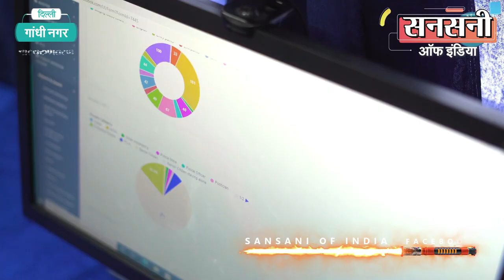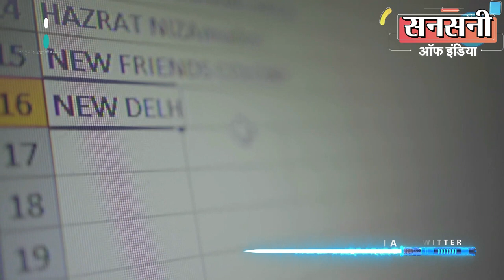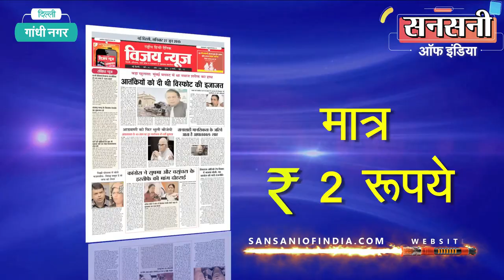बाइक के मामूली डेंट की पहचान से दबोचा गया महिला की हत्या करने वाला कॉन्ट्रैक्ट किलर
स्पेशल स्टाफ शाहदरा की टीम ने पैसों के लिए किसी की भी हत्या करने वाले एक  शातिर और खूंखार कॉन्ट्रैक्ट किलर को मुठभेड़ के बाद धर दबोचा है। इससे पहले पुलिस ने इसके एक साथी को भी गिरफ्तार कर लिया था। गिरफ्तार बदमाश इतने खतरनाक थे की हमेशा अपने साथ loaded हथियार रखते थे और  खतरा लगने पर यह बदमाश आम आदमी हो या पुलिस टीम किसी पर भी गोली चलाने में नहीं चूकते थे। गिरफ्तार कॉन्ट्रैक्ट किलर 14 मार्च को थाना गांधी नगर इलाके के ओल्ड सीलमपुर में दिन दहाड़े घर में घुसकर एक फातिमा उर्फ सुनीता नामक महिला की गोली मारकर हत्या करके फरार हो गए थे। कॉन्ट्रैक्ट किलरों ने  सुपारी लेकर इस वारदात को अंजाम दिया था।  बदमाशों ने अपनी पहचान छुपाने के लिए हेलमेट पहनकर व फर्जी नंबर प्लेट की बाइक पर आकर  वारदात को अंजाम दिया था। लेकिन शाहदरा स्पेशल स्टाफ बदमाशों से चार कदम आगे निकला और बदमाशों की बाइक पर लगे मामूली डेंट की मदद से 14  दिनों की कड़ी मेहनत के बाद बदमाशों को धर दबोचा।  कॉन्ट्रैक्ट किलरों की पहचान 30 वर्षीय शौकिन खान व 22 वर्षीय जीशान के रूप में हुई है। दोनों  डासना, गाजियाबाद के रहने वाले हैं। पुलिस ने बदमाशों के पास से एक पिस्टल, एक तमंचा व 14 कारतूस और वारदात में इस्तेमाल की गई मोटरसाइकिल बरामद की है।

डीसीपी शाहदरा आर सत्यसुंदरम ने बताया की दिनांक 14 मार्च 2022 की सुबह लगभग 10 बजे मकान नंबर 9/4792, गली नंबर 8, ओल्ड सीलमपुर, दिल्ली में अपने परिवार से अलग होकर किराये के घर में रहने वाली फातिमा उर्फ़ सुनीता नाम की एक महिला को दो लोग गोली मारकर फरार हो गए थे। हत्या की पूरी वारदात सीसीटीवी कैमरे में कैद हो गई थी। थाना गांधीनगर में एफआईआर संख्या 183/22 धारा 302 के तहत मामला दर्ज किया गया था।

दिन दहाड़े घर में घुसकर महिला की गोली मारकर हत्या की वारदात से इलाके में सनसनी फ़ैल गई। डीसीपी शाहदरा आर सत्यसुंदरम ने बदमाशों को जल्द से जल्द दबोचने के लिए दो टीमों का गठन किया। पहली टीम Mahender Singh एसीपी Operations की सुपरविजन व इंस्पेक्टर  विकास कुमार इंचार्ज स्पेशल स्टाफ शाहदरा के नेतृत्व में एसआई विनीत, प्रशांत, हेड कांस्टेबल राहुल, सुधीर, सर्वेश, सिद्धार्थ, राजीव, अनुज, सचिन, राजेश, कांस्टेबल नितिन, विपिन, हरकेश, जगमोहन व कुलदीप और दूसरी टीम श्रीमती चंद्रकांता एसीपी गाँधी नगर की सुपरविजन व एसएचओ गाँधी नगर के नेतृत्व में एसआई विकास, हेड कांस्टेबल श्यामवीर, कांस्टेबल धर्मेंदर और  विनीत की बनाई गई।

स्पेशल स्टाफ  शाहदरा इंस्पेक्टर  विकास कुमार की टीम ने  क्राइम सीन के आसपास लगे सीसीटीवी फुटेज खंगाले तो पता चला की दो लोगों ने वारदात को अंजाम दिया है। सीसीटीवी फुटेज को टीम ने बारीकी से स्कैन किया तो देखा की  चेहरे पर कपड़ा  लपेटे और हाथ में हेलमेट लिए एक व्यक्ति सीढ़ियों से चढ़कर ऊपर आता है। और हेलमेट पहनने के बाद वहां मौजूद लोगो को भगाने की कोशिश कर रहा है। इसी दौरान हेलमेट पहने व्यक्ति का एक और साथी सीढ़ियों से चढ़ता हुआ दिखाई दे रहा है। लेकिन वो ऊपर नहीं आता और आधी सीढ़ियों से ही वापस हो जाता है। हेलमेट पहना व्यक्ति वहां किराये पर रहने वाली फातिमा उर्फ़ सुनीता नामक महिला पर एक एक करके तीन राउंड फायरिंग करता है। और नीचे  बाइक लेकर खड़े अपने साथी के साथ फरार हो जाता है।

सीसीटीवी  फुटेज में बाइक का नंबर तो क्लियर आ गया था। लेकिन बदमाश इतने शातिर थे की वारदात को अंजाम देने के लिए बाइक पर फर्जी नंबर प्लेट लगाकर आये थे।

वारदात में फर्जी नंबर प्लेट वाली बाइक और हेलमेट व कपडे से चेहरा ढका होने से बदमाशों की पहचान करना स्पेशल स्टाफ शाहदरा की टीम के लिए अपने आप में चैलेंज था।

क्राइम सीन से मिले सीसीटीव फुटेज को बारीकी से स्कैन करने पर जाँच टीम ने देखा की बदमाश फातिमा उर्फ़ सुनीता को गोली मारने के बाद उसका मोबाइल छीनकर अपने साथ लेकर फरार हो जाता है।

स्पेशल स्टाफ शाहदरा के अनुभवी और तेजतर्रार इंस्पेक्टर विकास कुमार ने बदमाश की इस हरकत से अंदाजा लगाया की यह मर्डर किसी लूट के इरादे से नहीं किया गया है। मृतक महिला के मोबाइल में किसी वीडियो, फोटो या कॉल रिकॉर्डिंग की वजह से मर्डर के बाद बदमाश फ़ोन को अपने साथ लेकर गया है। इंस्पेक्टर विकास कुमार ने लूट व डकैती की वजह से मर्डर को  rule out करके मृतका के पर्सनल एंगल को खंगालना शुरू कर दिया।

टीम ने मृतका के परिवारजनों दोस्तों व रिश्तेदारों से पूछताछ की लेकिन कोई क्लू नहीं मिला।

बदमाशों ने अपनी पहचान छुपाने के लिए वारदात में भले ही फर्जी नंबर प्लेट वाली बाइक इस्तेमाल की हो लेकिन स्पेशल स्टाफ शाहदरा की टीम बदमाशों से चार कदम आगे निकली और सीसीटीवी में कैद बदमाशों की बाइक को बारीकी से स्कैन करके बाइक पर लगे मामूली डेंट को पहचान बनाकर क्राइम सीन से सीसीटीवी खंगालते खंगालते डासना, गाजियाबाद तक पहुँच गई।

स्पेशल स्टाफ की एक टीम ने डासना, गाजियाबाद की सभी कॉलोनी, बाजार, शॉपिंग कॉम्प्लेक्स गली, चौक चौराहों पर घूम घूमकर मामूली डेंट वाली बाइक को खोजना शुरू कर दिया।

स्पेशल स्टाफ की दूसरी टीम ने डासना, गाजियाबाद और क्राइम सीन के आसपास का मोबाइल डंप डाटा निकालकर स्कैन किया। डंप डाटा को बारीकी से स्कैन करने पर  जाँच टीम को पता चला की मृतका की खास फ्रेंड मधु उर्फ पंजाबन डासना, गाजियाबाद के एक मोबाइल नंबर से लगातार संपर्क में थी। लेकिन मधु उर्फ पंजाबन का वारदात वाले दिन से ही मोबाइल स्विच ऑफ आ रहा था। टीम ने मधु उर्फ पंजाबन पर मोबाइल सर्विलांस से नजर रखनी शुरू कर दी।